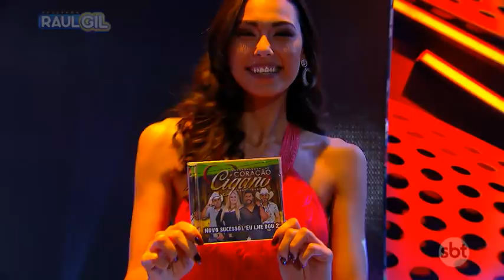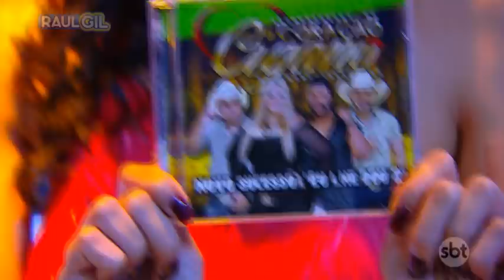Coração Cigano - Negócio é Negócio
Banda Coração Cigano cantando seu hit "Negócio é Negócio" no Programa Raul Gil!

Sucessos do Forró e as músicas mais tocadas estão sempre no Programa Raul Gil!

A Turma do Vovô Raul Gil traz o universo das cantigas infantis para mais perto das crianças!
Cante com o Vovô Raul!!

emissora: SBT